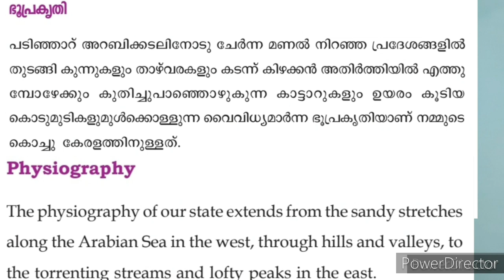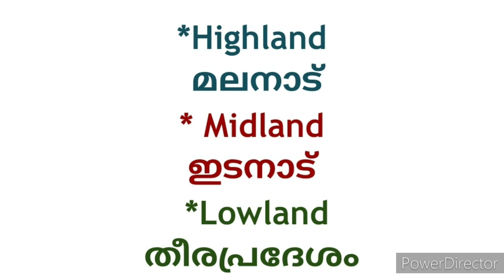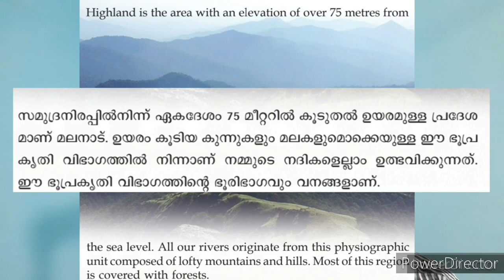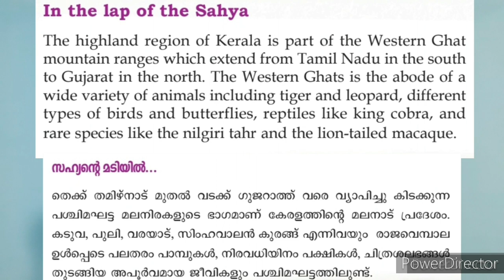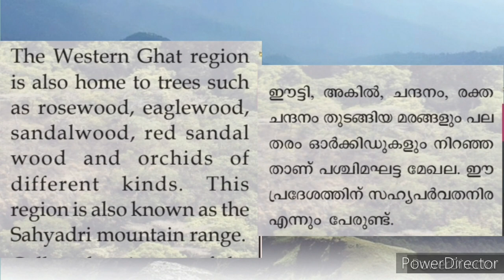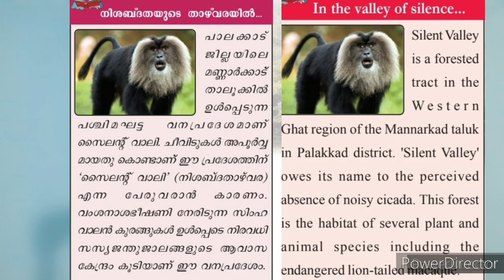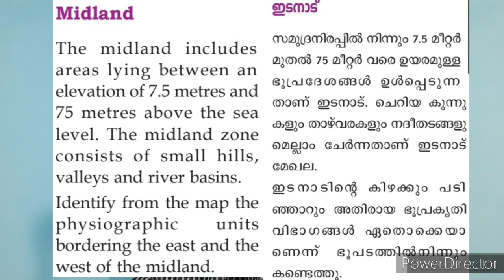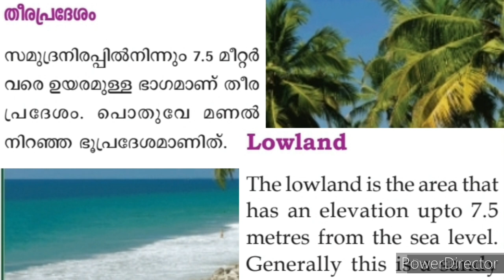9 February 2022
CNNBHS UP SS STD-V
UNIT-10 PART-2 -2022